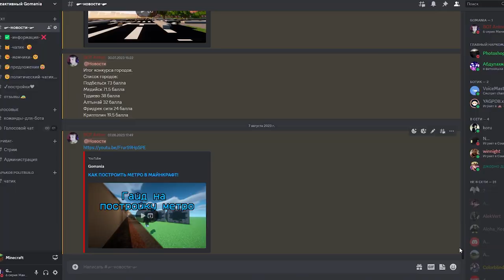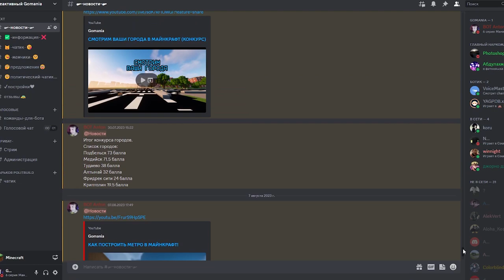ЦЕНТРАЛЬНЫЙ ВОКЗАЛ | ГОРОД В МАЙНКРАФТ (TheNeoLex + Nesteys) МАНИНСК №6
Город Манинск- нейтральный город со своей историей. Географически находиться в вымышленном мире на территориях СНГ.
Состоит в государстве СФР (Союз Федеративных Республик)

Часто задаваемые вопросы:
Играешь с модами? - Нет

0:00 Начало
0:27 Новые компании
0:56 Район "Чефаего"
2:11 Вокзал (TheNeoLex)
3:11 Вокзал (Gomania)
3:43 Манинская Арена (Nesteys)
4:22 Центральный район
4:32 Освещение и парки
5:08 Городские панорамы